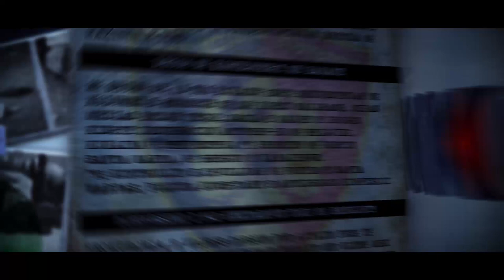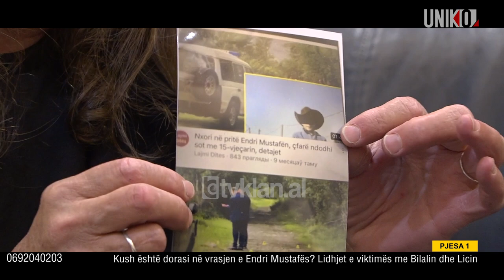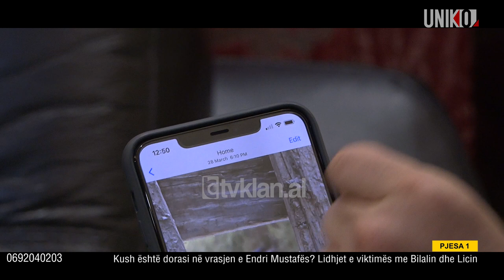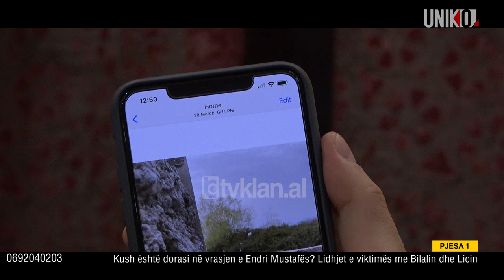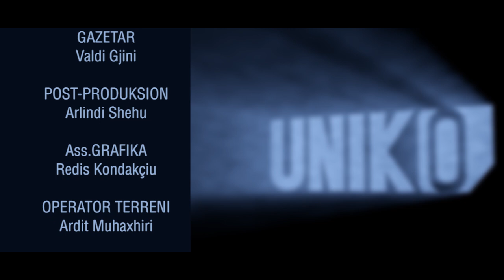Uniko - Kush është dorasi në vrasjen e Endri Mustafës? ( Pjesa e parë ) - 25 Prill 2022